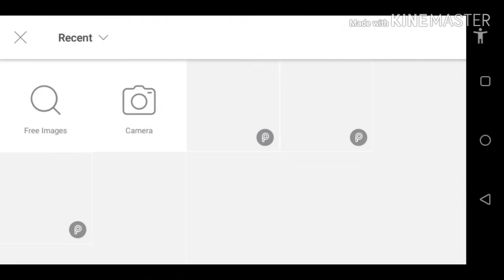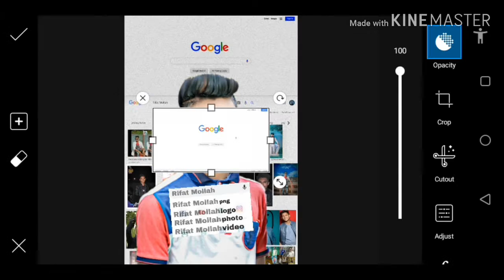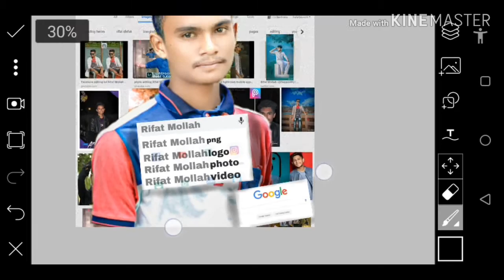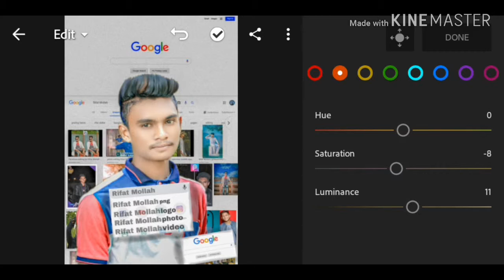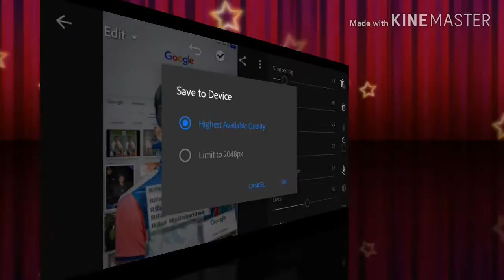Google search edit in picsart।How to sony jackson editing for Rifat Mollah।lr new trick 2019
New photo editor mobile tutorial
Lightroom tutorial.. Afferfocus tutorial...sanpseed tutorial. Picsart tutorial...and. ALL Mobile tutorial